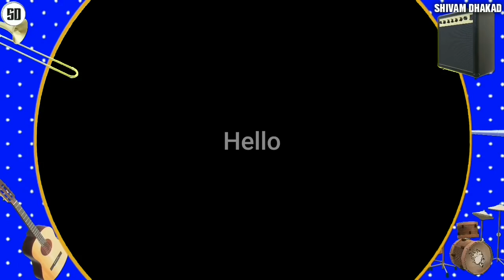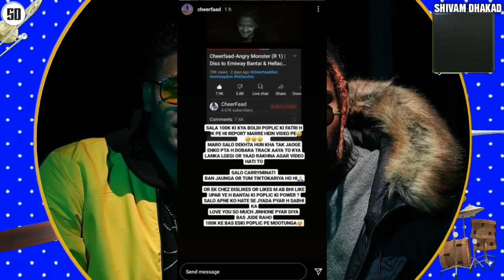Emiway Hommie Reply on Diss track | Reply Back to Emiway & Hellac | Muhfaad | Live Expose to Bohemia